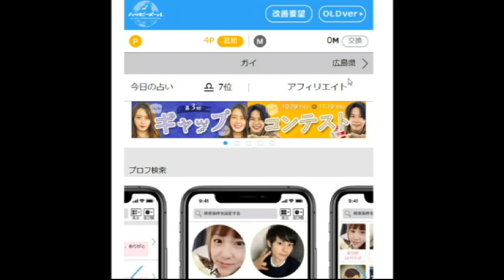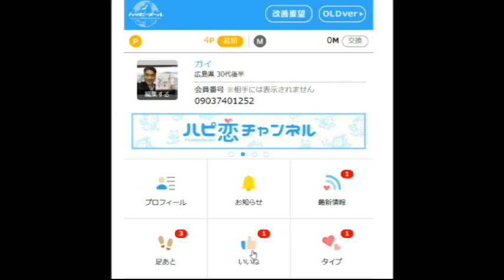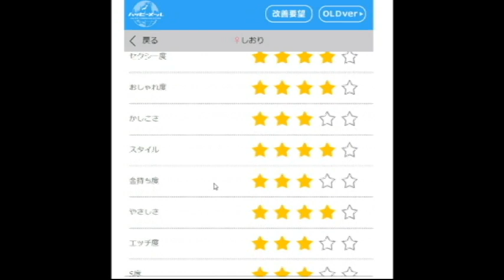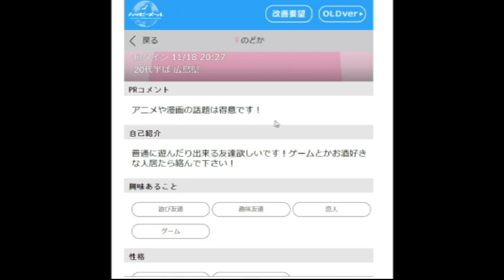【隠居TV】気をつけろ！出会い系サイト「50前のおじさんに近寄る20代前半の女子」